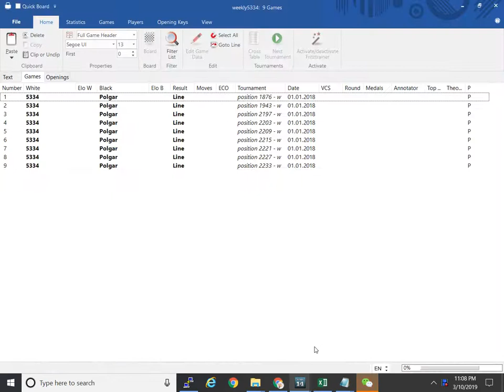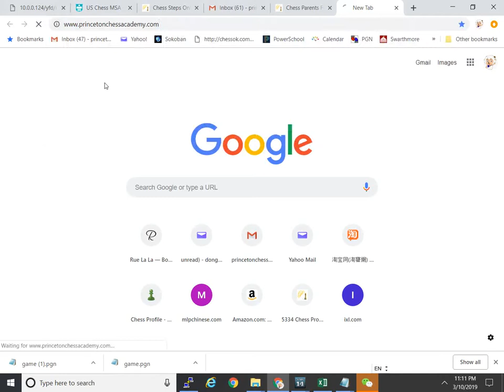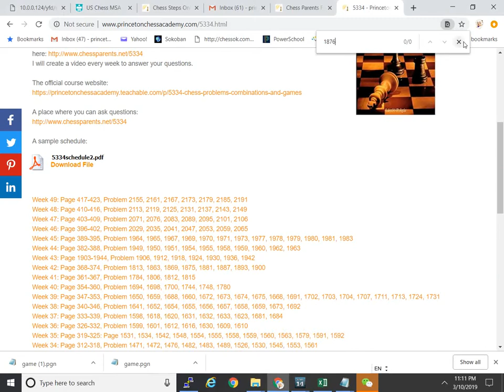5334 Week 50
Page 424-430, Problem 1876, 1943, 2197, 2203, 2209, 2221, 2227, 2233

This was my 2-year course for 5334. I was discussing problems from the book, 1 problem per page, and 7 pages a week. I recorded once a week.

You can watch it whenever I have uploaded a new video.

Right now a few things on my plan:
- tactics discussion, puzzle rush, etc.
- game discussion
- study

etc. If you have any suggestion, please feel free to add comments.

If you are interested in my Steps class, please visit me at:
plqx.us (if you read Chinese)
chessstepsonlinelessons.com (if you only read English)